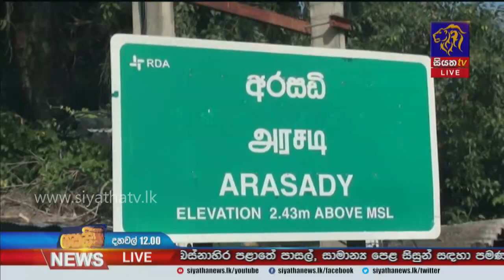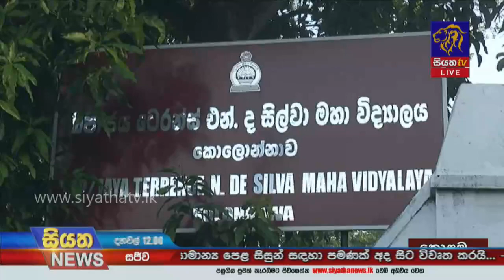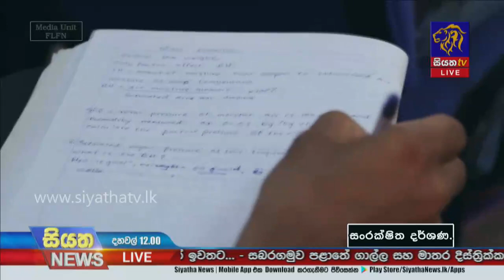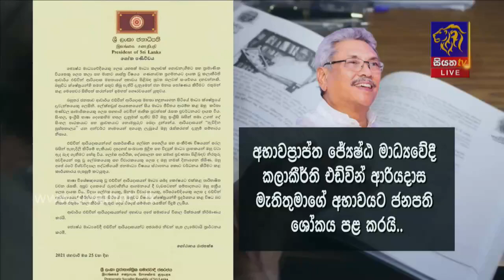Siyatha News | 12.00 PM | 25 - 01 - 2021